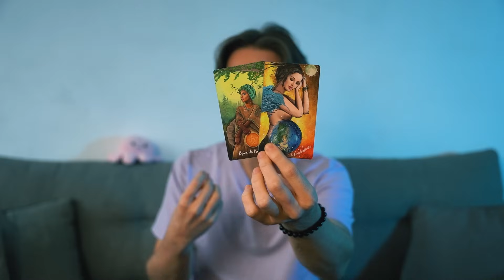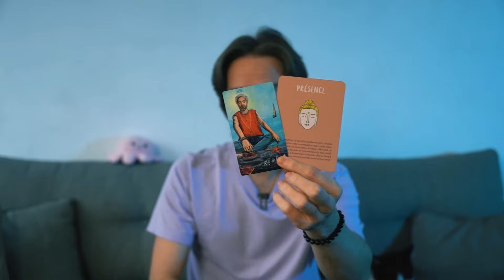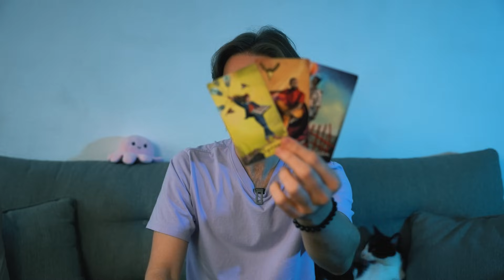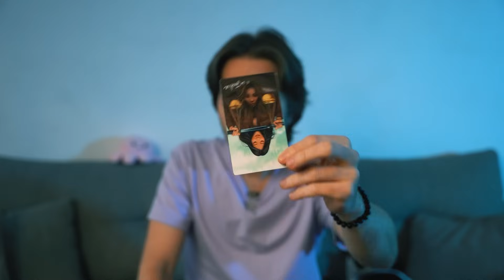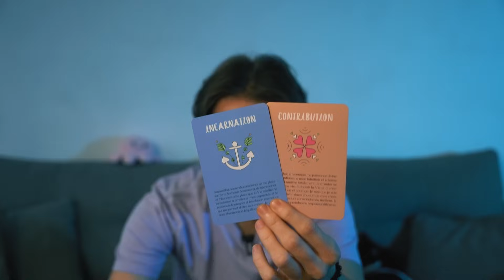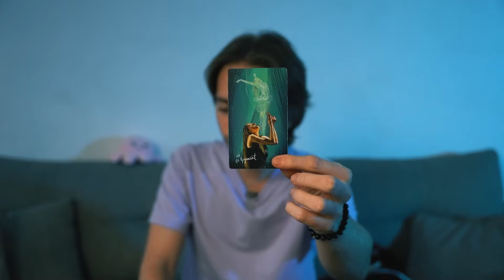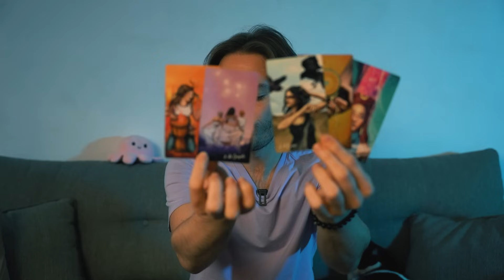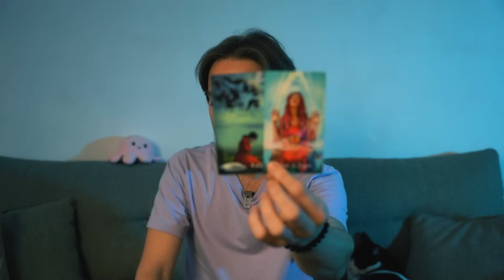♊ GEMEAUX : Préparez-vous à de gros changements. NOVEMBRE 2023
00:00 Introduction
00:20 Général
13:53 Sentimental